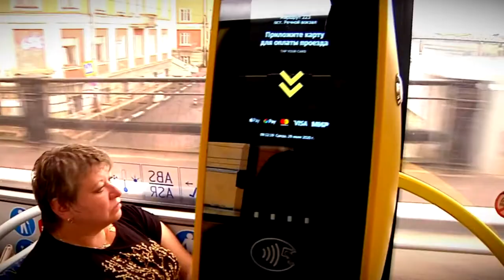Во Ржеве представили 2-ой этап реформы общественного транспорта